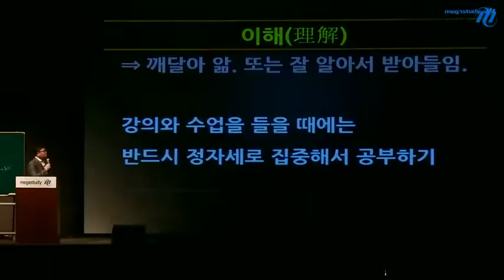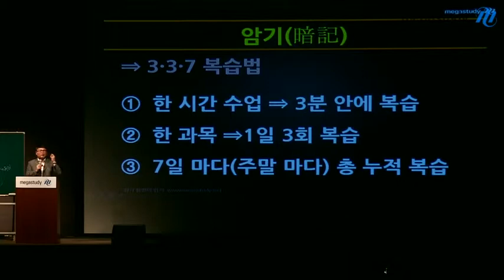[메가스터디] 전국순회 설명회 강진모 "2015 수능 전망 및 학년별 여름방학 학습법"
수학 점수를 올리기 위한 성공법칙을 공개합니다. - 합격불변의 법칙 메가스터디